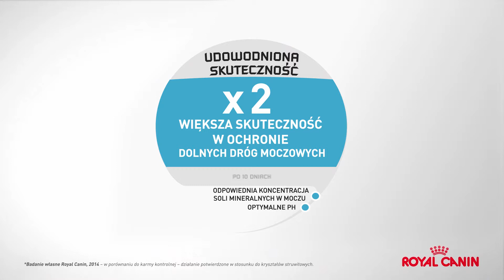Zapalenie dolnych dróg moczowych u kota || Dieta URINARY CARE || ROYAL CANIN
Urinary Care - karma, która chroni dolne drogi moczowe Twojego kota. W zależności od wielu czynników, tworzenie kryształów może się nasilać i mieć negatywny wpływ na zdrowie Twojego kota. Nie bagatelizuj i już teraz sprawdź innowacyjną karmę Urinary Care stworzoną specjalnie dla Twojego kota przez Royal Canin

Porady dla Właściciela Kota:

W tej serii filmów przedstawiamy najskuteczniejsze porady dla właścicieli kotów. Poruszymy kwestię zdrowego odżywiania i prawidłowego wyboru diet dla odpowiedniej rasy kota. Pojawią się takżewskazówki dotyczące pielęgnacji kotów, opieki nad ich zdrowiem czy wychowaniem.

Na kanale publikujemy porady i wskazówki odnośnie żywienia, a także wychowania, pielęgnacji psów oraz kotów, a także wszystkie inne przydatne informacje dla właścicieli zwierząt. Firma założona została przez lekarza weterynarii Jeana Cathary i od ponad 40 lat koncentruje się na zdrowym żywieniu psów i kotów. Misją firmy Royal Canin jest tworzenie precyzyjnych rozwiązań żywieniowych, dostosowanych do indywidualnych potrzeb zwierząt i sprzyjających ich zdrowiu oraz dobremu samopoczuciu. W Royal Canin zdrowe żywienie psów i kotów zyskuje nowy wymiar!